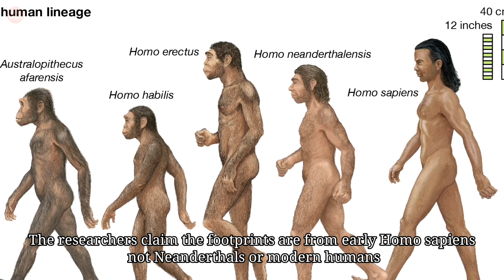Ancient Human Footprints Discovered In Saudi Arabia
Archaeologists have found the earliest human footprints in the Arabian Peninsula. The footprints, believed to be about 120,000 years old, are at the site of an ancient lake in Saudi Arabia's Nefud Desert. The region is crucial for human migration from Africa to the rest of the world and serves as a gateway between Africa and the Eurasia. It is thought humans appeared in Africa around 300,000 years ago and did not reach the Levant for more than 150,000 years.

Experts previously believed humans made the journey along coastal routes, but the researchers behind the latest finding believe this may not necessarily be true. They speculated that humans may take the inland route, along lakes and rivers instead of the ocean. In addition to the human footprint, they also found more than 200 animal fossils and 300 animal track, indicating the lake was a popular watering hole.

Of the hundreds of prints discovered at the site, a total of seven were found to be from hominins. The researchers claim the footprints are from early Homo sapiens, not Neanderthals or modern humans. Experts believe that ancient humans were hunting animals that gathered around the lake for water. These findings suggest that human activity extended from Africa to the northern Arabian Peninsula during the last interglacial period. This highlighting the importance of Arabia for the study of human prehistory.